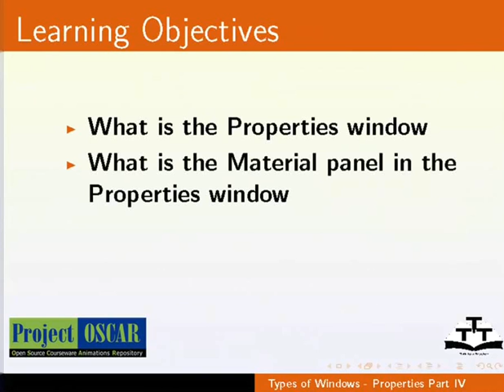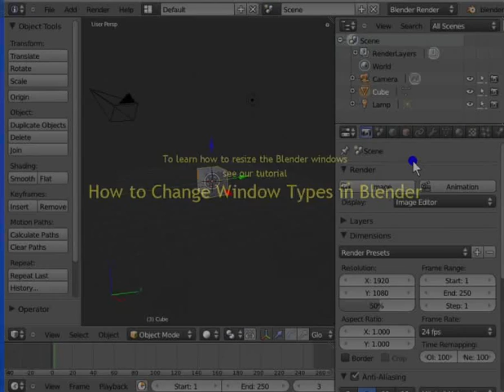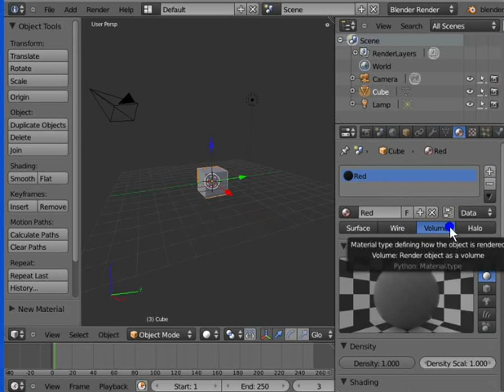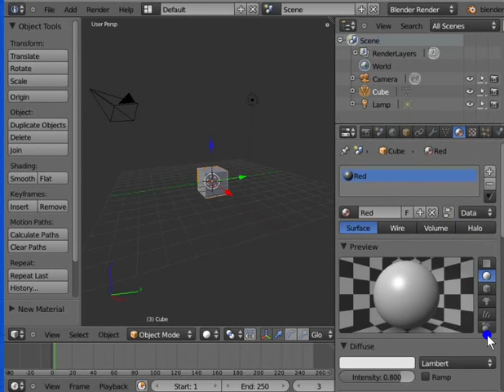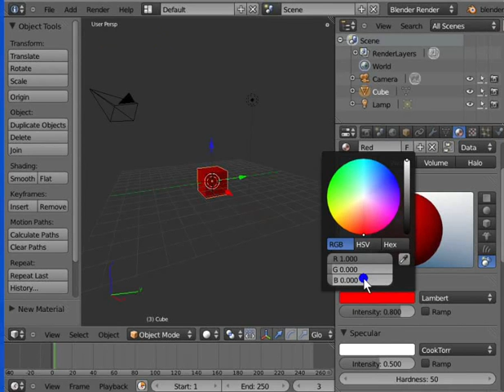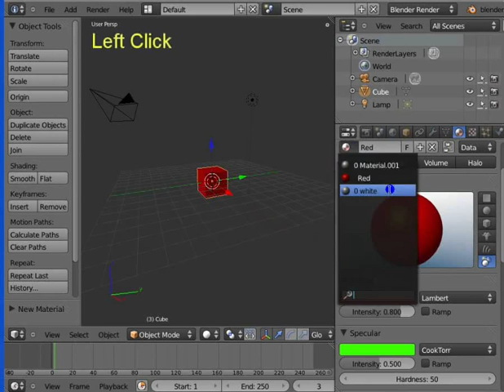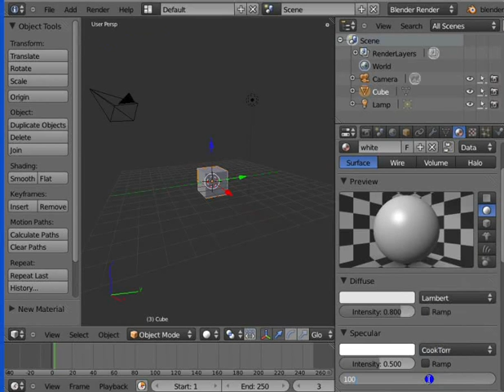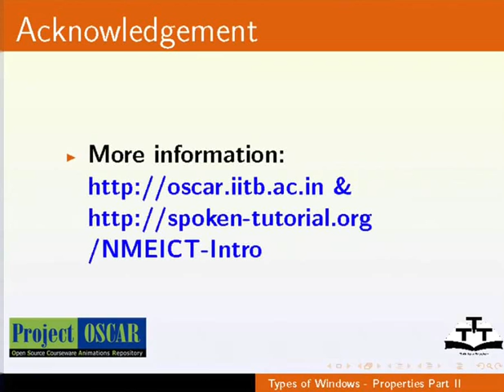Types of Windows Properties Part 4 - Urdu